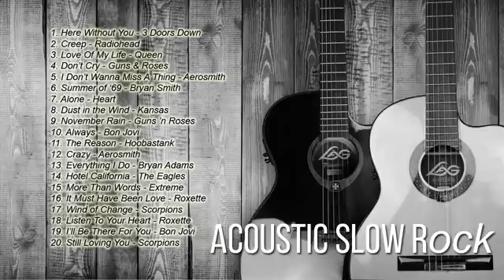Best Slow Rock Acoustic Song Cover - Feat. 3 Doors Down, Queen, Bryan Adams | Acoustic Playlist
Jam with 3 Doors Down, Queen, Bryan Adams, Aerosmith and much more in this Best Slow Rock Acoustic Song Cover Playlist.

Have fun listening with the playlist and thank you for tuning in.

We claim no rights nor ownership over the images, music, and video clips.